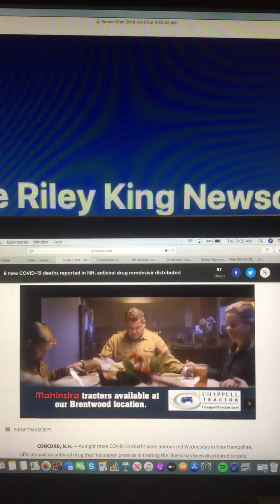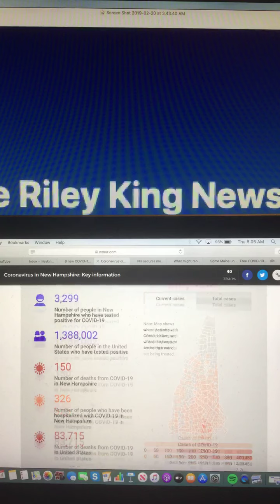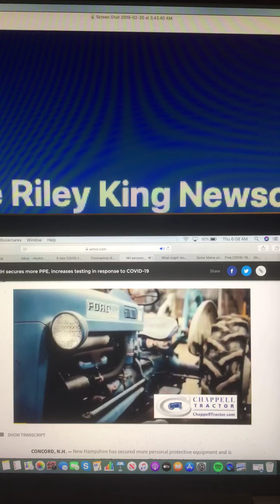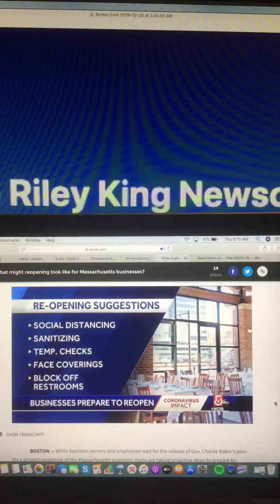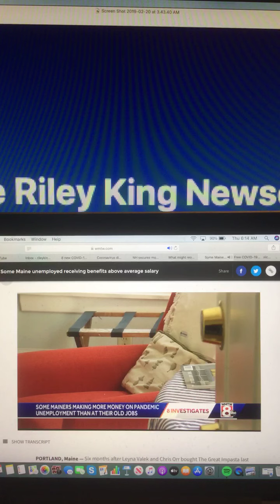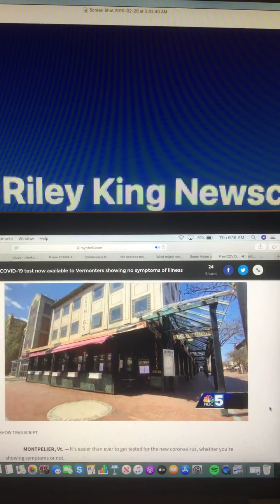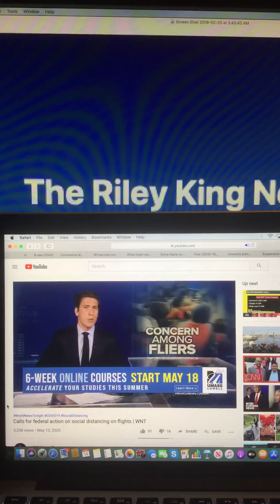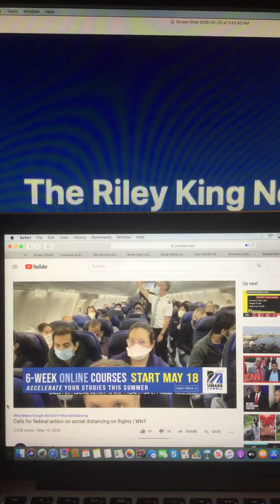The Riley King Newscast